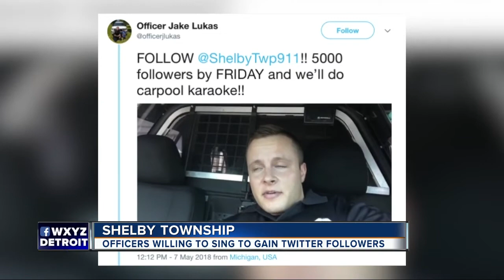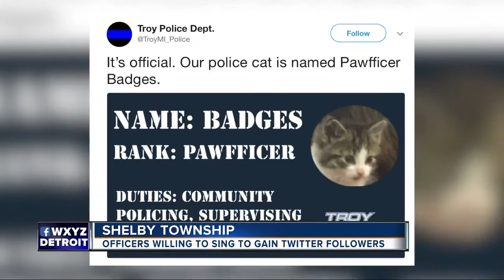Shelby Township Police will perform Carpool Karaoke if they reach 5K Twitter followers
When officers are off-key, you get “Police Car Karaoke.”  Shelby Township Police are trying to gain more Twitter followers.  If they meet their goal, two officers will post a video of them singing on their social media page.